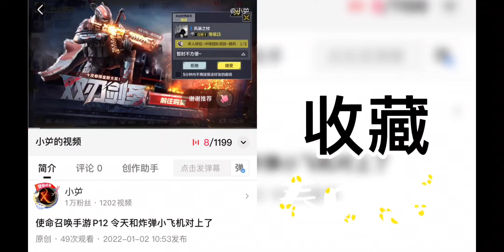崩坏 星穹铁道 P29 继续调查阿兰之事